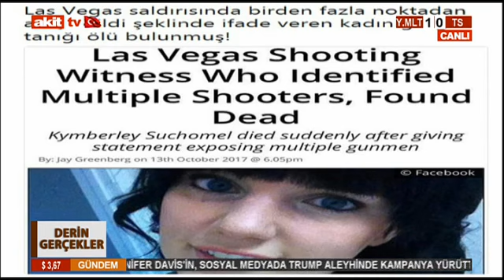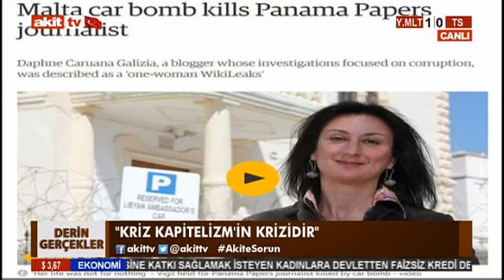Derin Gerçekler - Avrupa çatırdıyor ! Faşizm yükseliyor !